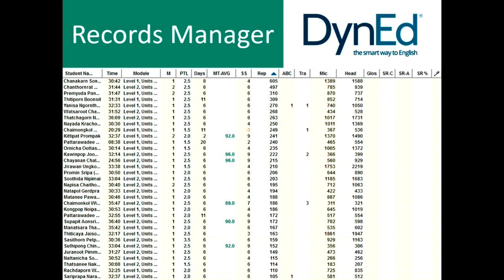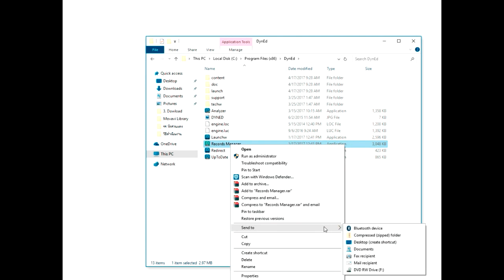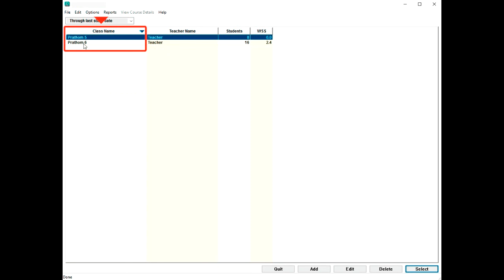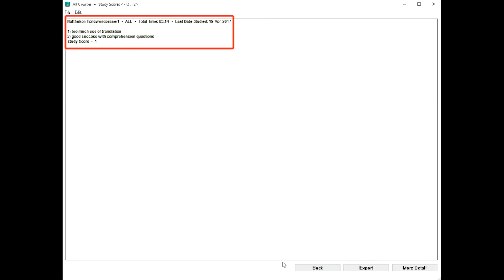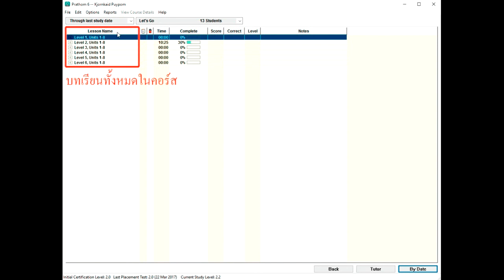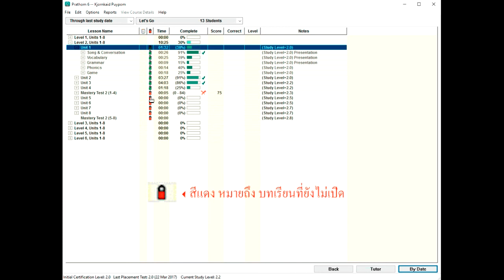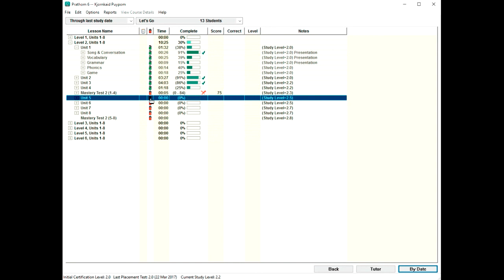การใช้งาน Records Manager